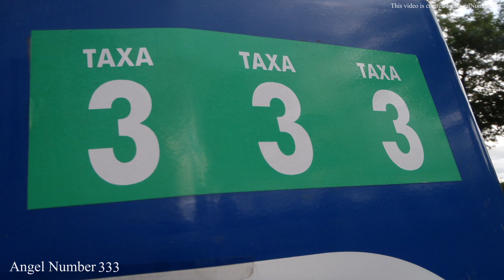Why You Keep Seeing Angel Number 333? 🌌 The Deeper Meaning Behind Seeing 333 😬